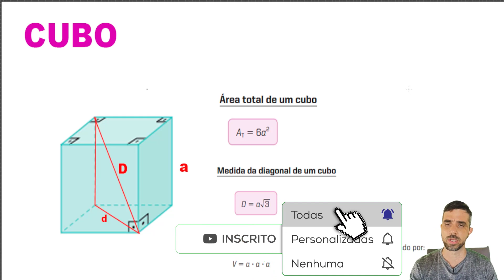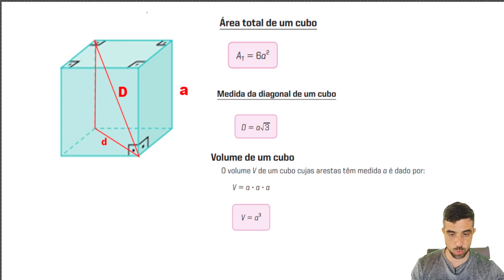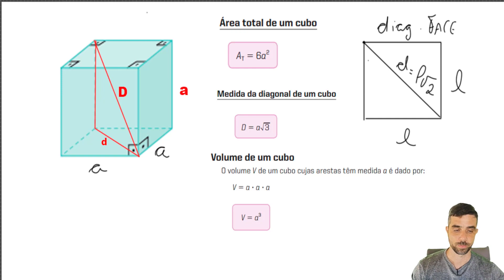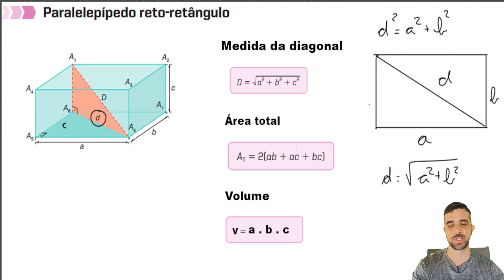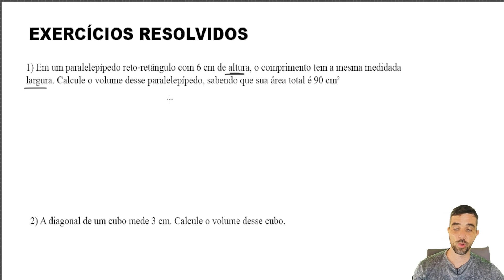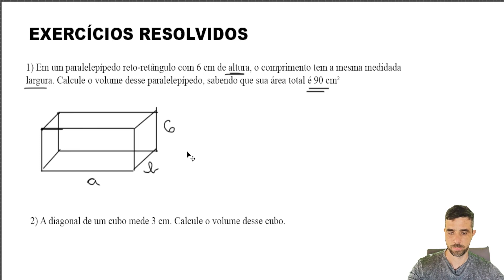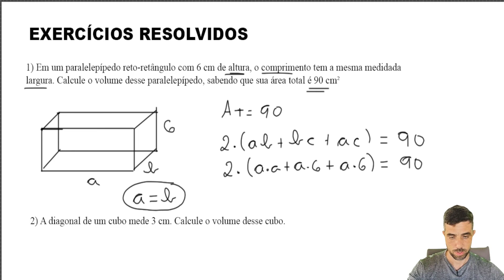AULA SOBRE CUBO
Nessa aula vamos aprender sobre cubo e o paralelepípedo

Explorando as Propriedades do Cubo e do Paralelepípedo
Compreender as características fundamentais do cubo e do paralelepípedo.
Identificar as fórmulas relacionadas à área e volume dessas figuras geométricas.
Aplicar os conhecimentos adquiridos na resolução de problemas práticos.

A aula terá início com uma introdução sobre figuras tridimensionais, destacando a importância do cubo e do paralelepípedo no estudo da geometria. Serão abordados conceitos básicos como arestas, vértices e faces dessas figuras.

Exercícios individuais para calcular a área e o volume de cubos e paralelepípedos.